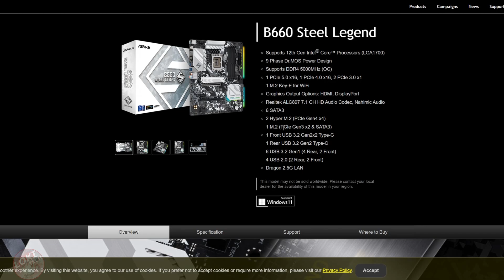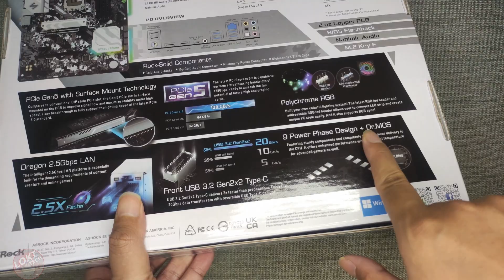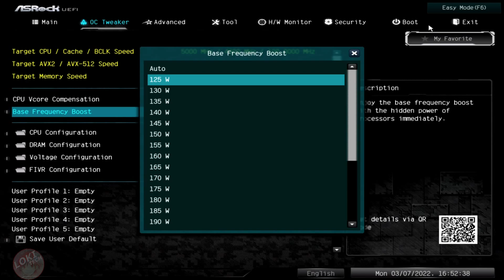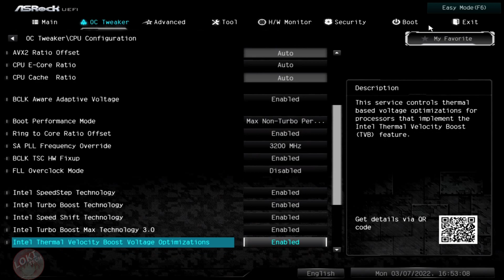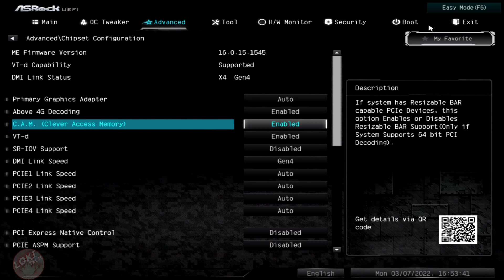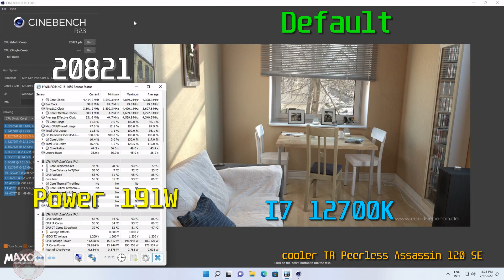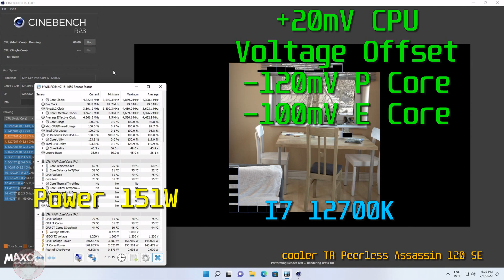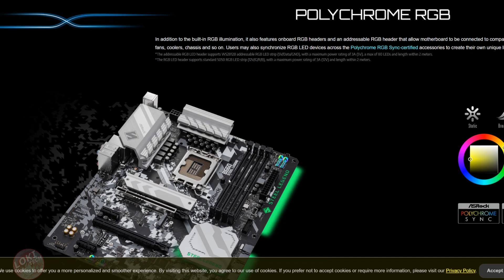ASRock B660 Steel Legend Unboxing, Bios, and Review! Best B660 Motherboard I reviewed! ATX size!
ASRock B660 Steel Legend Unboxing, Bios, and Review! Best B660 Motherboard I reviewed!

This motherboard cost $167-169 which slightly more expensive than older B560 steel legend which cost about $149

00:00 Intro
00:34 Features
01:47 Unboxing
05:20 Bios
07:20 Default test CR23
08:07 +20mV CPU offset CR23
09:00 +20mV CPU offset and UV CR23
10:03 The plus
11:37 The minus
11:57 Thought

Sound and Credits by:
Ragnarok Online - BGM 50 Out of Curiosity